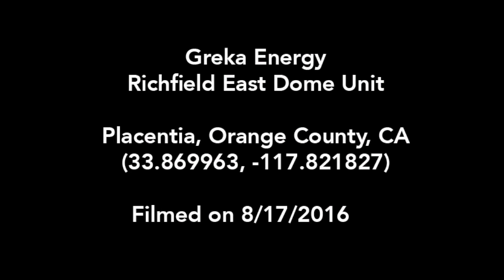Greka Energy Richfield East Dome Unit, Orange County, CA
Greka Energy
Richfield East Dome Unit
Placentia, Orange County, CA
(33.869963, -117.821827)